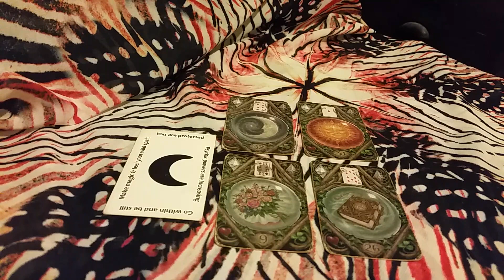Cancer Musicians Reading The Best Day in 2021